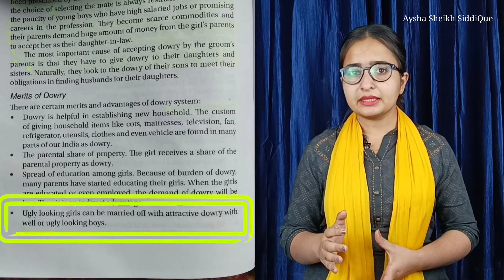Nursing की इस Book में लिखा - दहेज बदसूरत लड़कियों की शादी में मदद करता है. 🤦